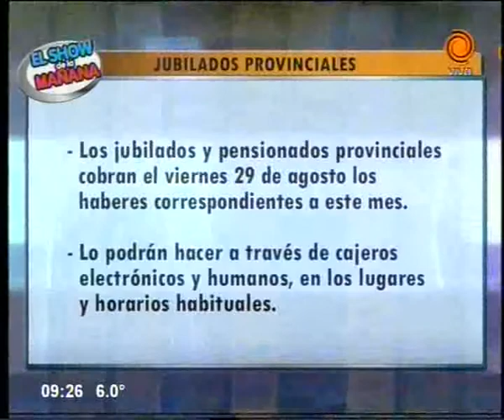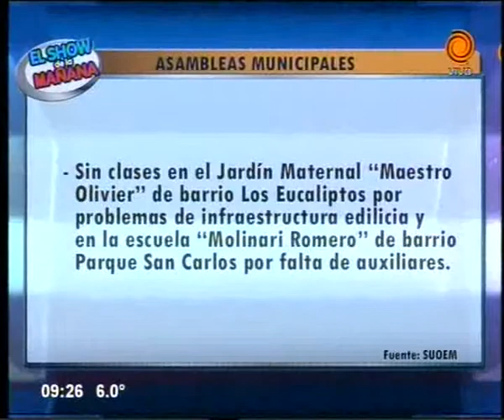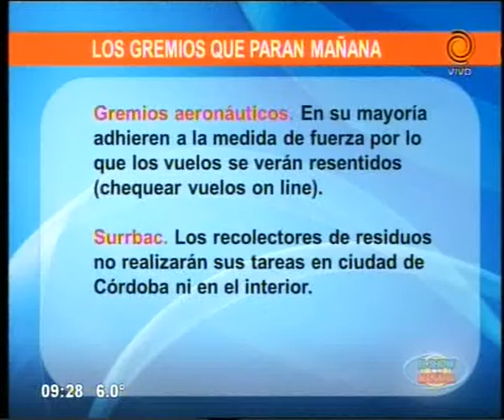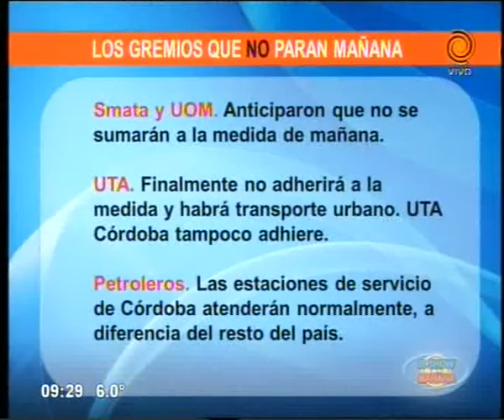cronograma de pagos y servicios Incluye info del paro de mañana 27 08 2014